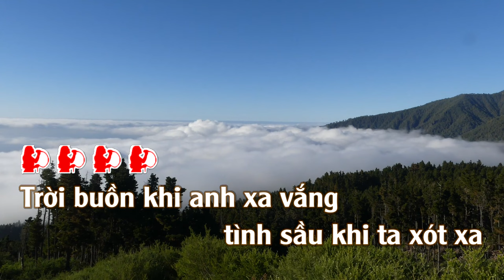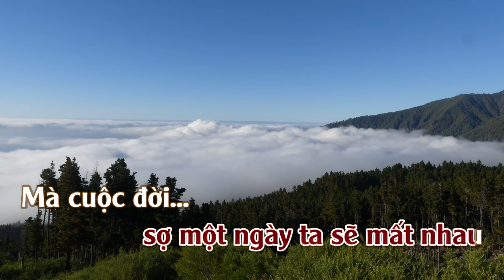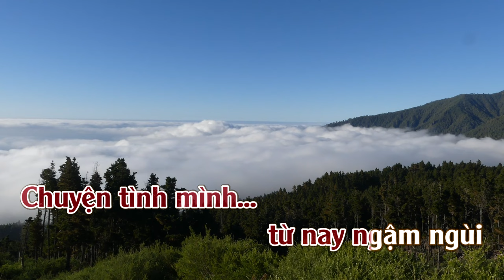Mãi Mãi Bên Em | Karaoke | Tone | Nữ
Mãi Mãi Bên Em Mãi Mãi Bên EmToneNữ Sáng Tác : Nhạc Ngoại lời Việt Jimmy Nguyen